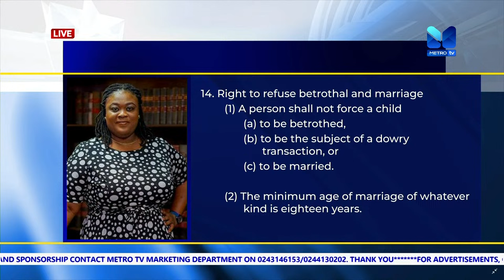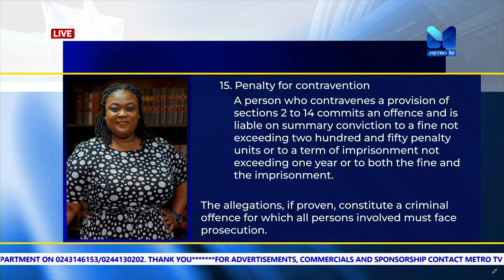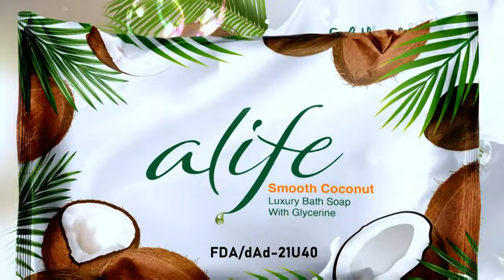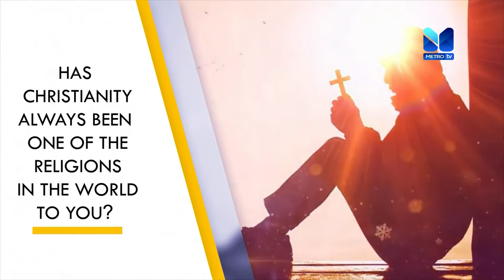GOOD EVENING GHANA || APRIL 4, 2024